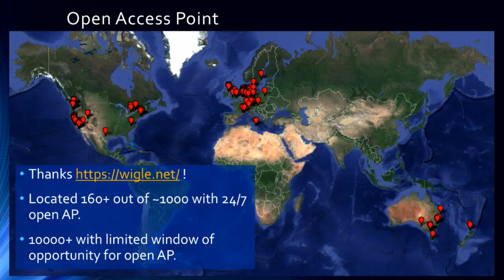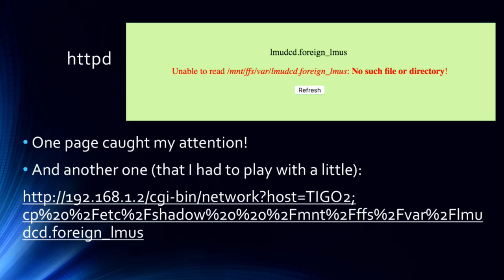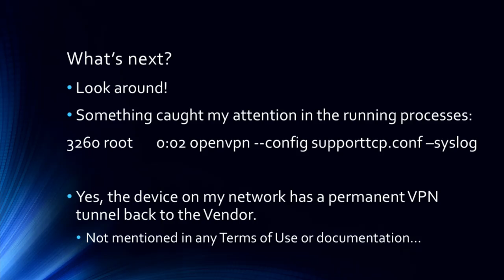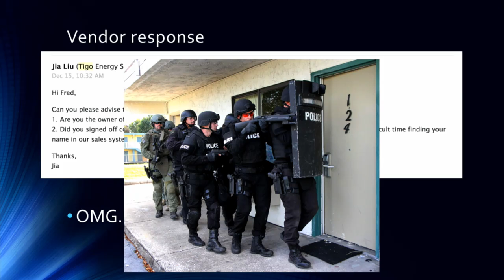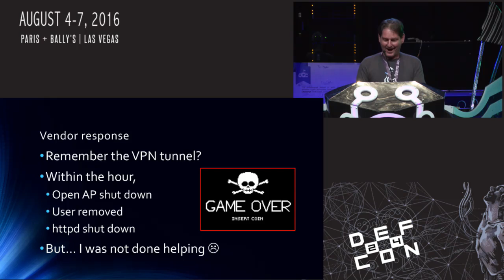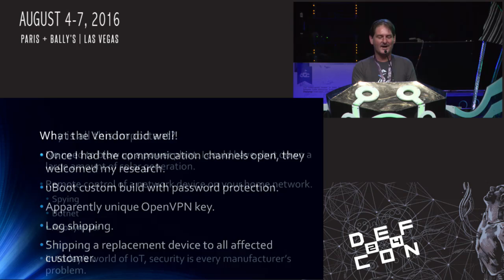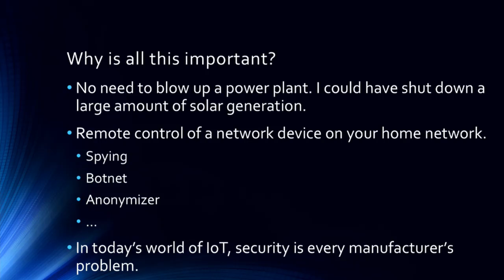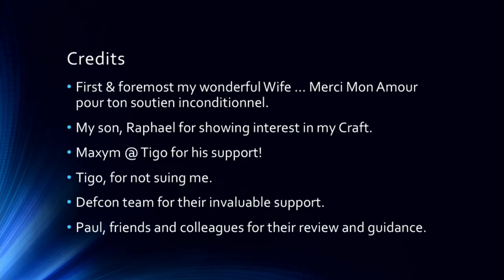DEF CON 24 - Fred Bret Mounet - All Your Solar Panels are belong to Me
I got myself a new toy: A solar array… With it, a little device by a top tier manufacturer that manages its performance and reports SLAs to the cloud. After spending a little time describing why it tickled me pink, I’ll walk you through my research and yes, root is involved! Armed with the results of this pen test, we will cover the vendor’s reaction to the bee sting: ostrich strategy, denial, panic, shooting the messenger and more. Finally, not because I know you get it, but because the rest of the world doesn’t, we’ll cover the actual threats associated with something bound to become part of our critical infrastructure. Yes, in this Shodan world, one could turn off a 1.3MW solar array but is that as valuable as using that device to infiltrate a celebrity’s home network?

Bio:
Fred Bret-Mounet’s descent into the underworld of security began as a pen tester at @stake. Now, he leads a dual life—info sec leader by day, rogue hacker by night. His life in the shadows and endless curiosity has led to surprising home automation hacks, playing with Particle Photons and trying to emulate Charlie & Chris’ car hacking on his I3.